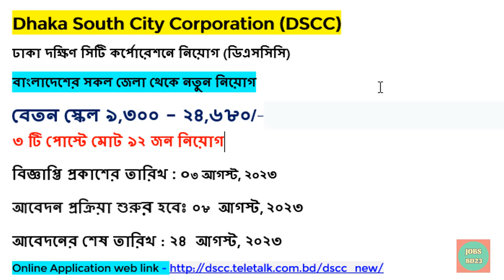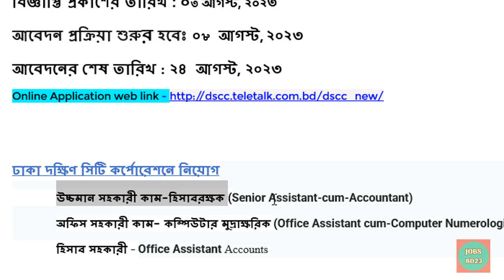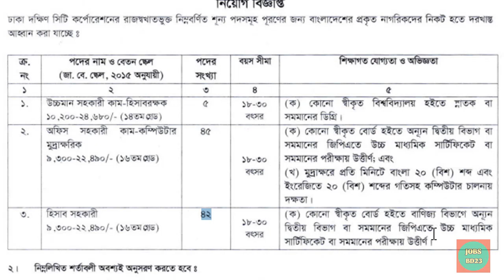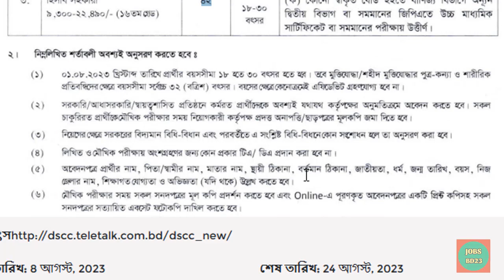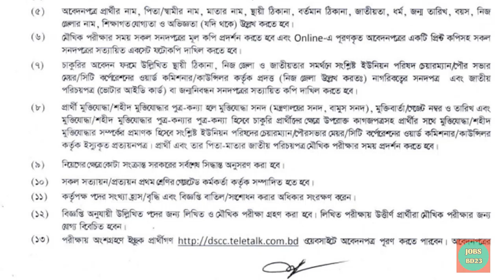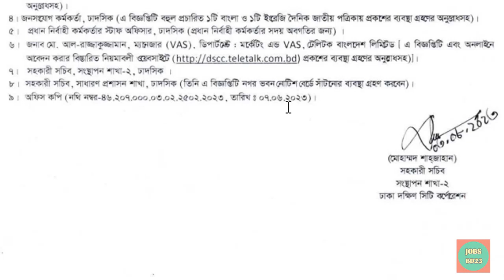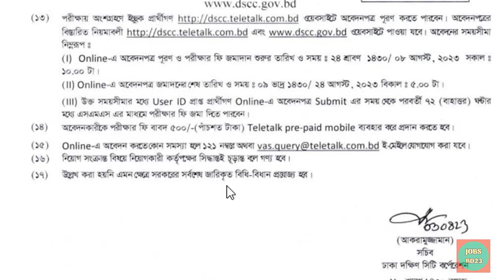ঢাকা দক্ষিণ সিটি কর্পোরেশনে নিয়োগ (ডিএসসিসি) ২০২৩ || DSCC job circular.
ঢাকা দক্ষিণ সিটি কর্পোরেশনে নিয়োগ (ডিএসসিসি)  || DSCC job circular | নিয়োগ বিজ্ঞাপ্তি 2023

৩ টি পোস্টে মোট ৯২ জন নিয়োগ

বিজ্ঞাপ্তি প্রকাশের তারিখ : ০৩ আগস্ট, ২০২৩
আবেদন প্রক্রিয়া শুরুর হবেঃ ০৮  আগস্ট,,২০২৩
আবেদনের শেষ তারিখ : ২৪  আগস্ট, ২০২৩